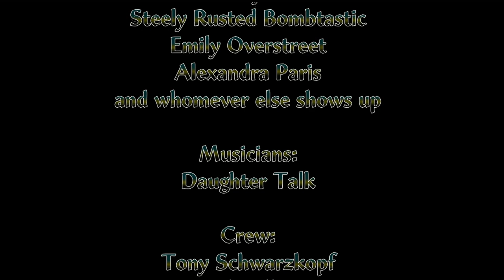Portland, Place, or Thing: Naked Lady Party!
It's a clothing swap!
Also, Sleepy Layne and Andrew dimly feign enjoyment.